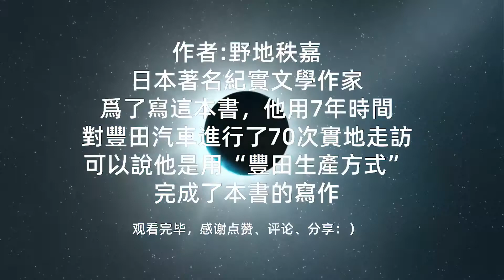《丰田传》|什么是丰田生产方式？|丰田生产方式和福特生产方式有什么不同？|丰田生产方式是怎样从一种理念发展为一整套管理工具的？|丰田生产方式是怎样从丰田公司溢出，被推广到全世界的？|野地秩嘉作品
❤️陪你读书
💬更详细内容请阅读纸质书:
💬大陆购买
❤️感谢订阅陪你读书,如果觉得本视频能帮到更多的朋友
❤️感谢打赏主播，您的支持是TA工作的最大动力
❤️打赏的时候请备注是哪一篇内容，好让主播知道TA哪一篇表现的好

❤️关于作者
野地秩嘉，日本著名纪实文学作家。为了写这本书，他用7年时间对丰田汽车进行了70次实地走访，可以说他是用“丰田生产方式”完成了本书的写作。
❤️关于本书
本书是日本丰田汽车的最新传记。对于丰田的发展路径，本书并没有面面俱到，而是把视野聚焦到一点上，就是著名的丰田生产方式，后来也被叫做精益制造方式。这本书重点讲述了丰田生产方式从一种理念发展为一整套管理工具，从丰田公司的独门秘技发展为行业新标准的过程。
❤️核心内容
一、丰田生产方式和福特生产方式有什么不同？
二、丰田生产方式是怎样从一种理念发展为一整套管理工具的？
三、丰田生产方式是怎样从丰田公司溢出，被推广到全世界的？
💕爲了避免未來我們突然失聯，請添加下面我們的聯繫方式：
❤️LINE:peinidushu
❤️weixin:aiwozhonghua2009
😊🥰点点关注，这样她就不好意思不更新啦🥰😊
👉👉👉为了避免我们再次走散了👽👽，请关注一下我的子频道：
❤️陪你读书_心理学（此频道将发布心理学相关的视频，有喜欢心理学书籍的朋友可以关注一下：）
感谢关注一下，我的朋友们的一些频道（如果您喜欢的话）

多比与Mr崔 Mr & Mrs Cui：：（一位美女学着老高做的频道，主要是讲讲历史）
👉👉《知行書屋》每晚十點分享心靈故事！
💟💟对《知行書屋》有什麼建议歡迎留言！
❤️💟💟需要相關電子書的可以加微信👉👉❤️
微信：aiwozhonghua2009